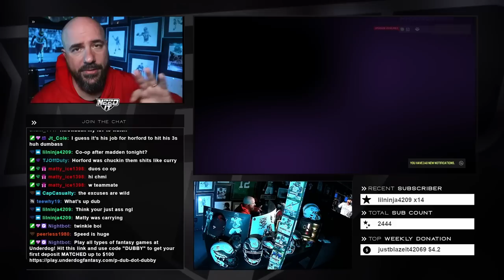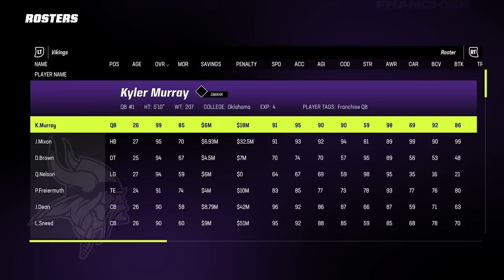WIN OR GO HOME! - VIKINGS SEASON ON THE LINE! - MADDEN 23 CFM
DubDotDUBBY.com